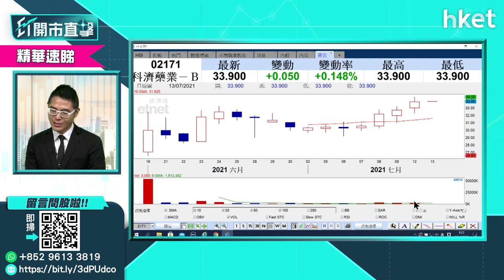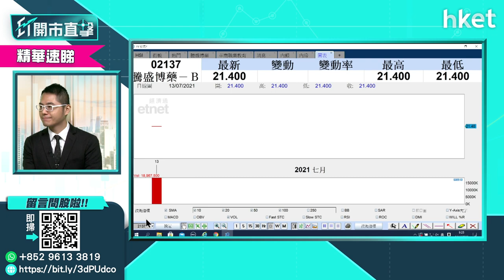【ET開市直擊】（精華）新股騰盛博藥2137抽中4手嘆三聲 應走還是守？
新股騰盛博藥（02137）今日上市，一度低見20.3元，比招股價每股22.25低近9%，帳面見紅。有投資者表示抽中了4手騰盛博藥，問應該即沽止蝕還是持貨守候。華盛證券分析師聶振邦（聶Sir）這樣建議。